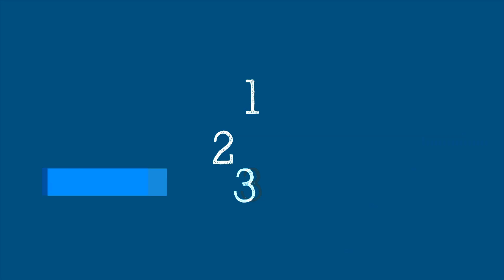WHO’s Science in 5 on COVID-19: Developing WHO’s public health advice - 12 March 2021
Science in 5 series - episode #29 / In this week’s episode, WHO’s  Dr. John Grove explains how WHO brings the best evidence together to develop health guidance for the world.